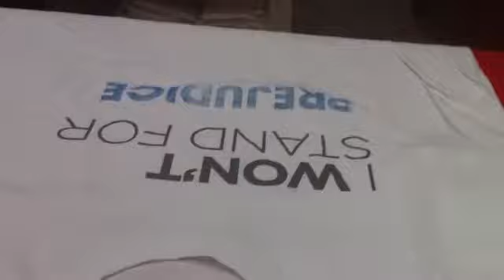Freebies!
free food free shirt FREEDOM LOLOLOLOLLLLOOOOOOOL (Nov. 11 & 12, I believe)